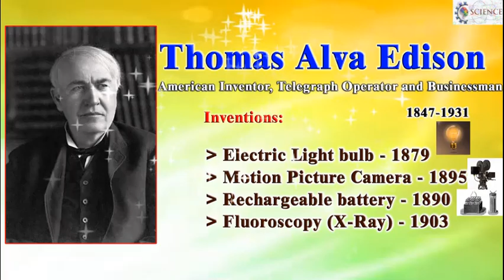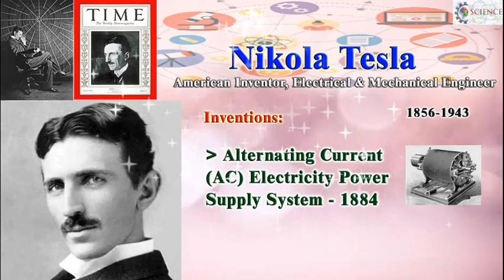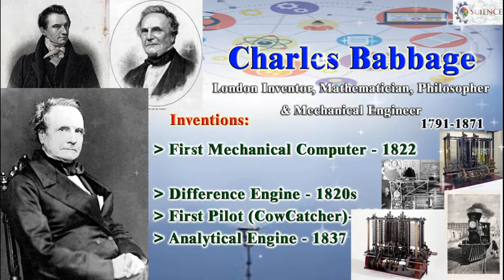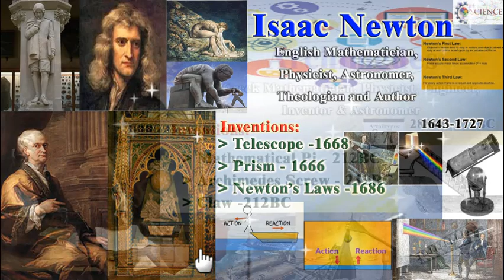Top 10 Famous Inventions & Inventors (Tamil)BASIC SCIENCE_KNOWLEDGE IDEAS_AMAZING PICTURES_EZY STUDY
Top 10 Famous Inventions & Inventors (Tamil)BASIC SCIENCE_KNOWLEDGE IDEAS_AMAZING PICTURES_EZY HOME STUDY ONLINE FOR ALL
e-Learning Programme